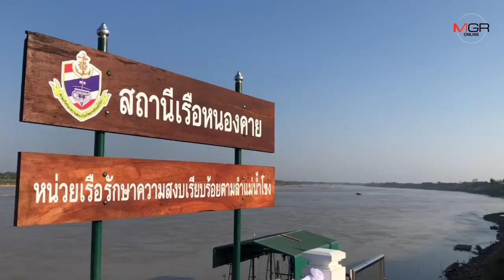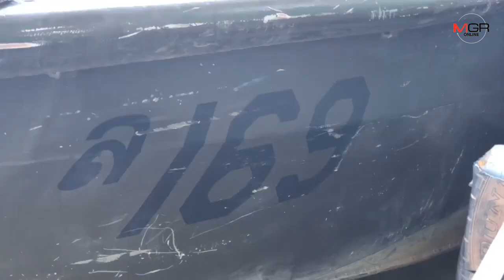คึกคักตลิ่งโขง!ชาวไทย-ชาวลาวรอร่วมพิธีลอยอังคาร “หลวงพ่อคูณ”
2019/01/30 คึกคักตลิ่งโขง!ชาวไทย-ชาวลาวรอร่วมพิธีลอยอังคาร “หลวงพ่อคูณ”

หนองคาย- ประชาชนทั้งฝั่งไทยและฝั่งลาวทยอยเดินทางเข้าพื้นที่ริมแม่น้ำโขง รอกราบเถ้าอัฐิหลวงพ่อคูณและเข้าร่วมพิธีลอยอังคารในลำน้ำโขง